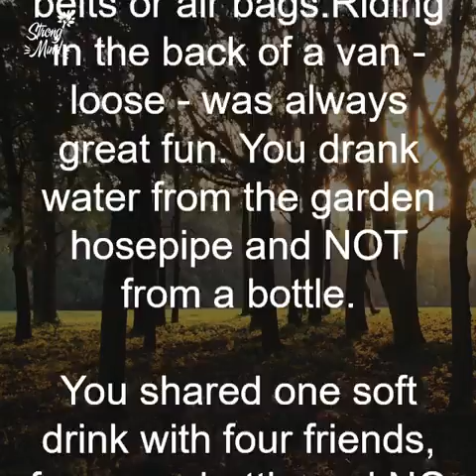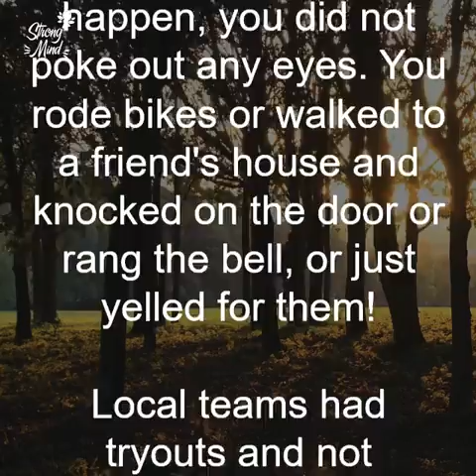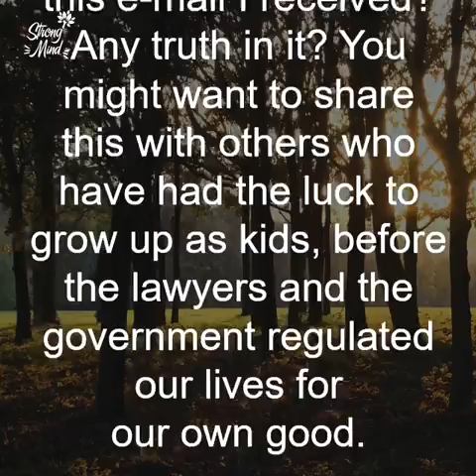Amazing video. Simply the age old truth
Video from Farewell My Brother ❤🇿🇦